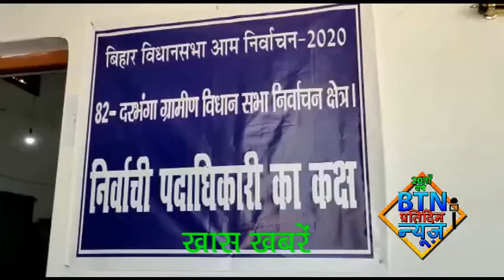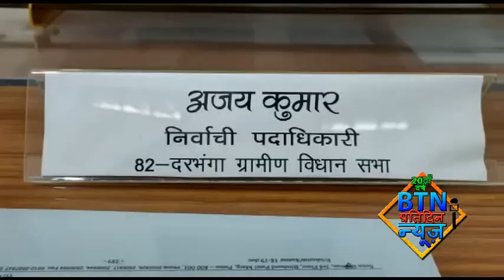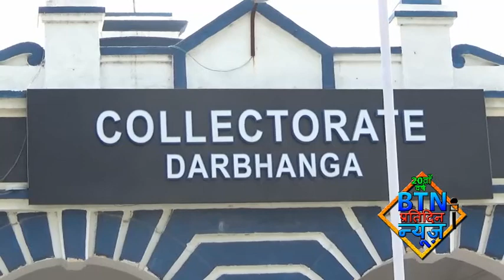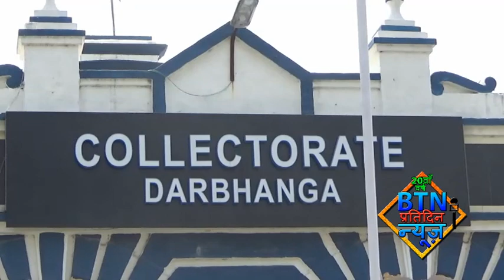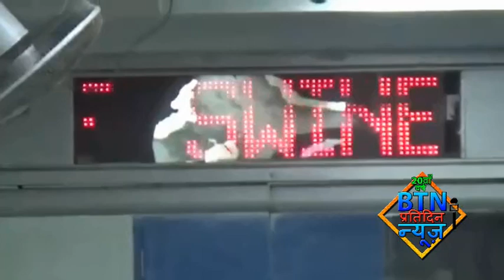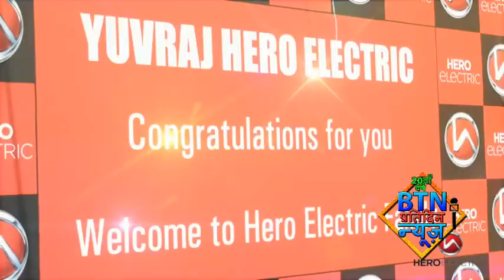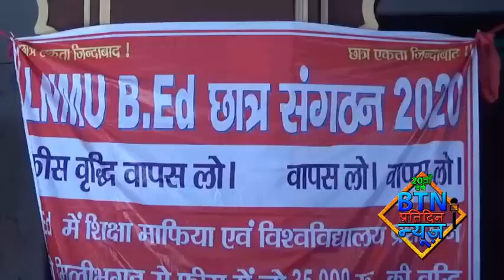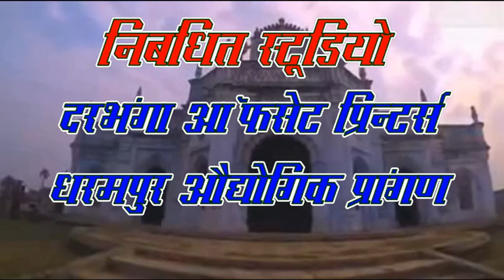btnnewsdarbhanga 10 October 2020